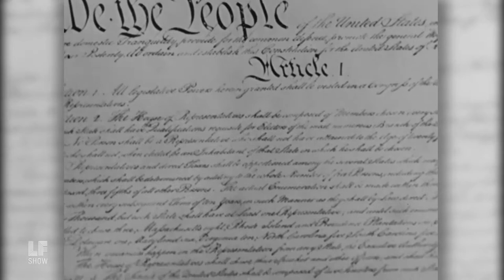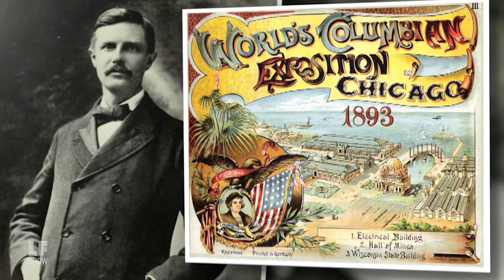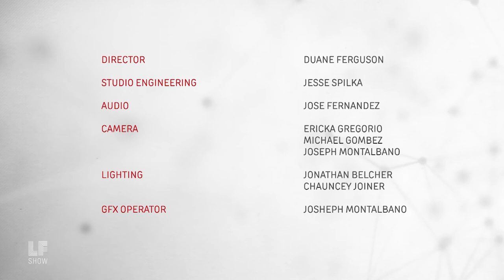Trump's Wall and The End of the American Frontier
In this episode, Laura interviews author and Yale historian Greg Grandin about his new book The End of the Myth: From the Frontier to the Border Wall in the Mind of America. They explore how America's foundational myth of progress has given way to protectionism. Will opposition to the wall finally force us to reckon with the white supremacist conquest the frontier myth has always but thinly veiled? And what can we do to replace destructive myths with productive truths?

Guests:
Greg Grandin, Yale professor, historian and author